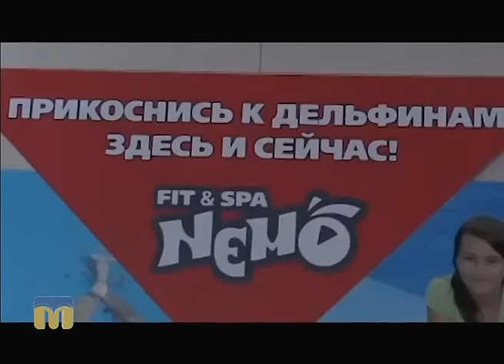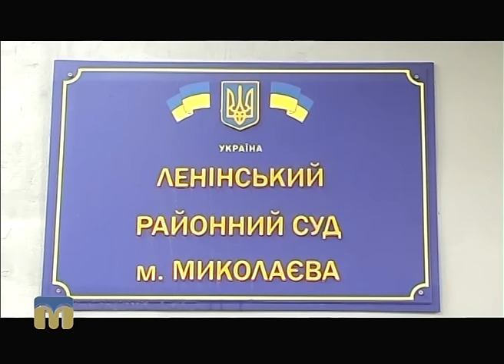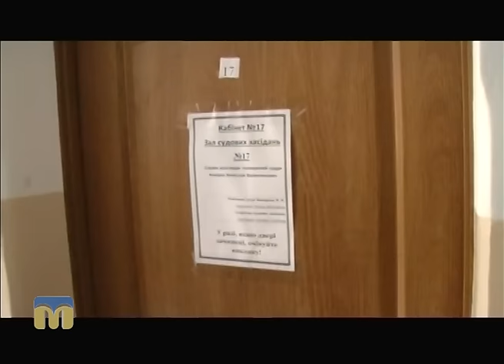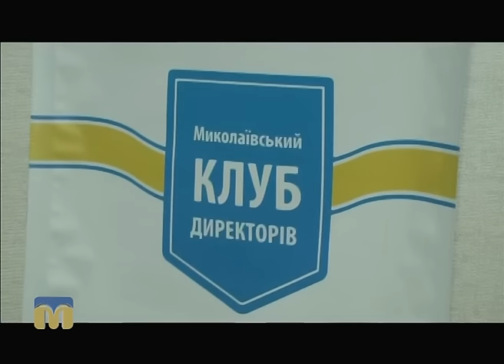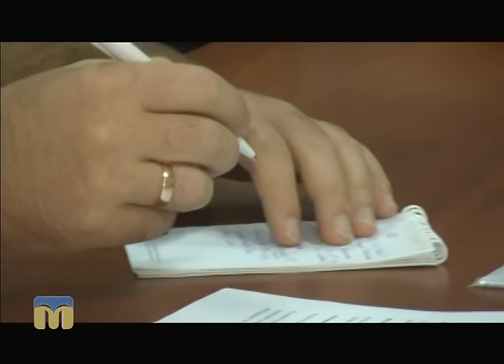Телевізійні новини Миколаївщини 05.10.2016